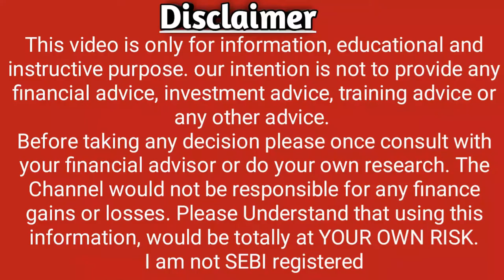Dhunseri Tea & Industries Ltd Declare Dividend Date 2022 l Dhunseri Tea Share Price/News/Noble Stock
1)  Share Price
2)  Share News
3)  Share Prediction
4)  Share Review
5)  Share Price Today
6)  Share Latest News
7)  Share Target
8)  Share Analysis
9)  Stock
10)  Stock Analysis
11)  Technical Analysis
12)  Stock Latest News
13)  Stock News
14)  Stock Today
15)  Stock Price
16)  Stock View
17)  Q1 Results 2022
18)  TARGET
19)  SHARE
20) DR REDD'S
21)  RESULT
22)  STOCKS
23)  SHARES
24)  PHARMA STOCK CRASHED
25)   ADR
26)   WEBSITE
27)  NEWS
28)  Noble Stock
29)  NSE
30)  BSE
31) Latest Share Market News
32) Latest Share Market Tips
33) Latest Share Market Tips in Hindi
34 ) Latest Share Market News In Hindi
35) Latest Share Market News India
36) Latest Share Market Videos
37) Latest Share Market Recommendations
38) Latest Share Recommendations
39) Latest Stock Picks
40) Latest Stock Market Videos
41) Share Market basics for beginners
42) Stock Market For beginners
43) Share Market in Hindi
44) Stock Market In Hindi
45) Ipo
46) Result
47) balance sheet